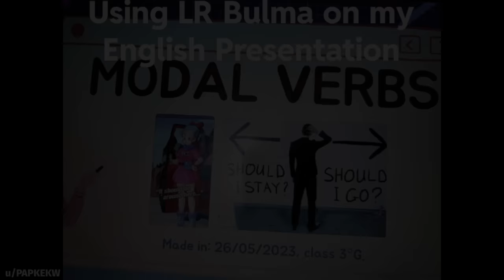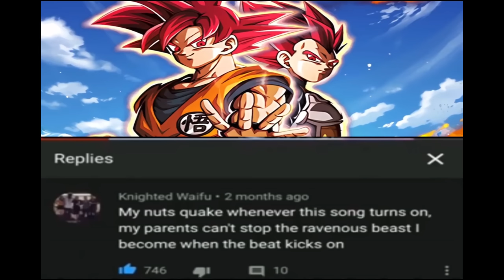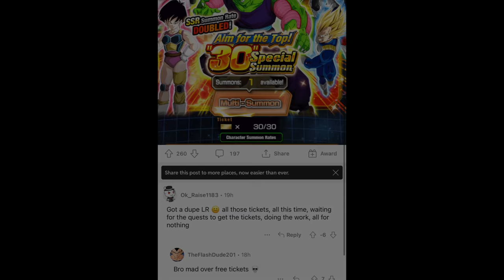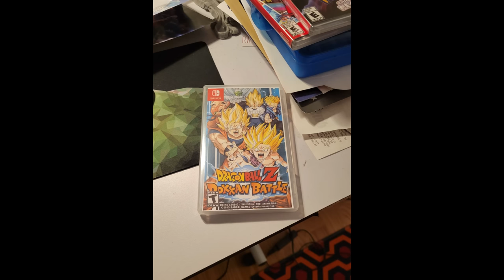DOKKAN BATTLE MEME COMPILATION V115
dbz, meme, memes, dokkan memes, funny, dank, fresh, moments, perfect timing, best, ost, showcase, active skill, dragon stones, summons, turles

one day for a video im gonna hire a therapist from craigslist and tell them I have a dokkan battle addiction